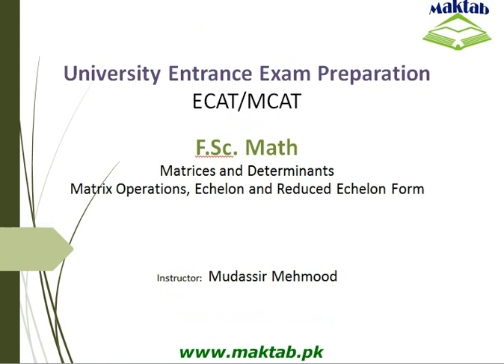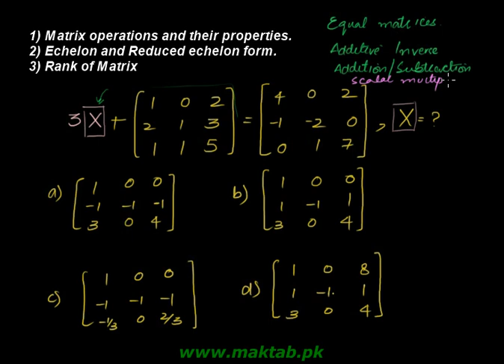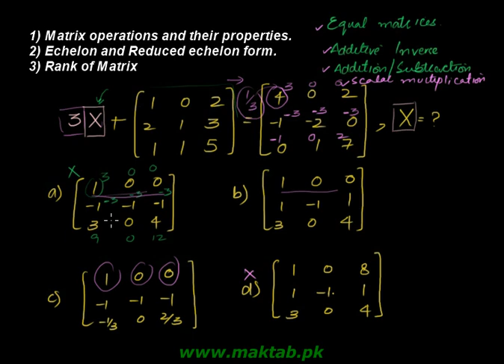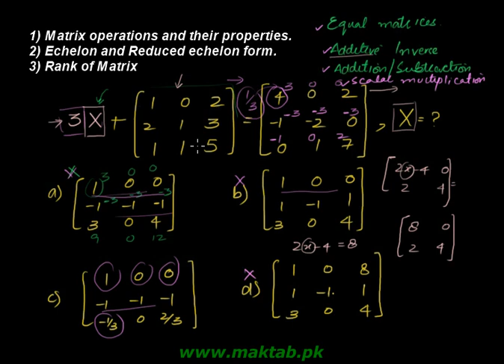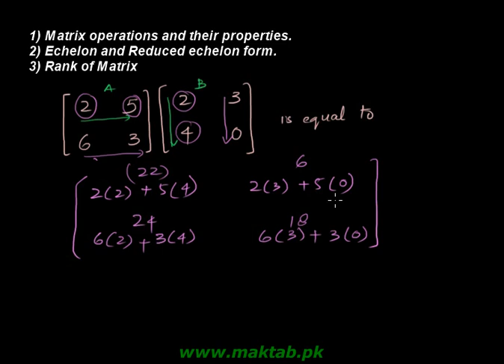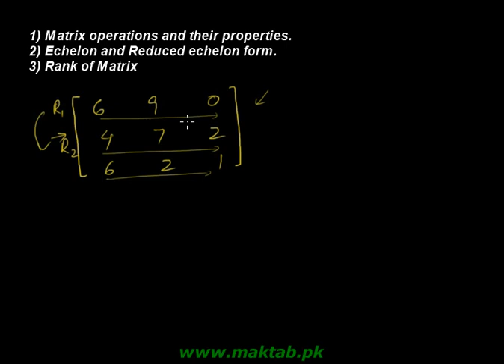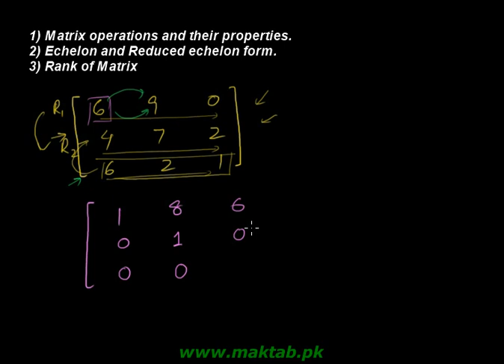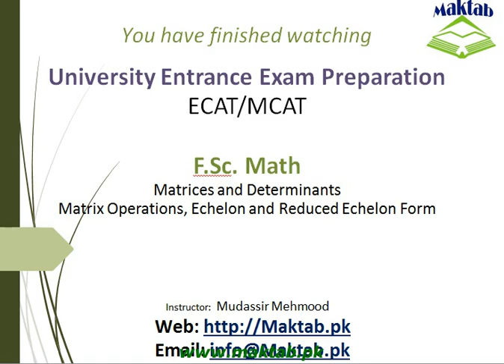Exam prep – F.Sc. Math LEC 2: Matrices and determinants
This video lecture covers:  Matrices and determinants. It further discusses matrix operation, echelon and reduced echelon form and how to figure out rank of matrix. This video lecture facilitates preparation of F.Sc. Math for Engineering Entry Test (ECAT) and for exam preparation. Find more E-Learning material and educational video lectures in Urdu at Maktab.pk. These videos are free to use for promotional and commercial purpose by keeping the credits to Maktab.